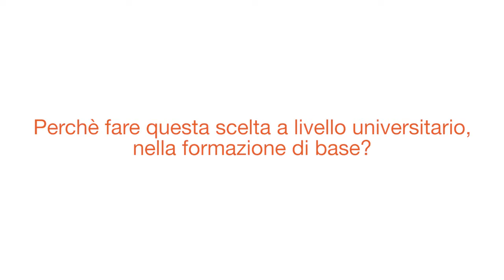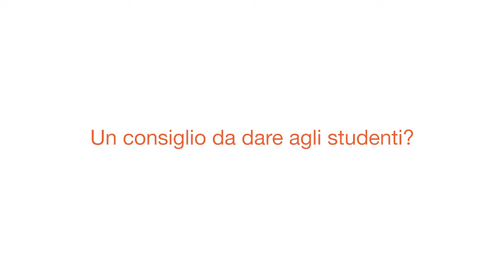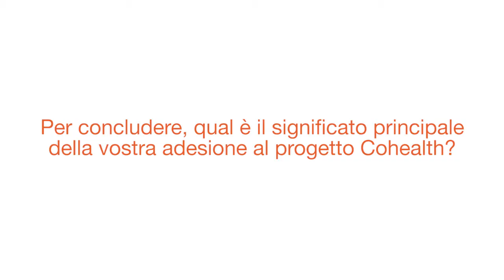Intervista a Valerio Dimonte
Valerio Dimonte, presidente del Corso di Laurea in Infermieristica dell'Università di Torino racconta l'adesione dell' al progetto Co Health